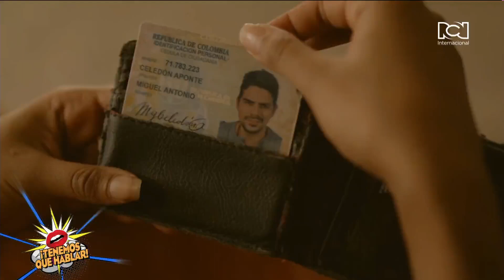David David y Alejandro Aguilar nos hablaron sobre el largometraje “La frontera”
El largometraje “La frontera” fue dirigido por el colombiano David David, y después de un exitoso recorrido por más de 30 festivales a nivel internacional, ya está en salas de cine en Colombia.

Esta es una historia sobre las relaciones humanas, la maternidad y el poder femenino, pero también sobre la empatía y la capacidad que tenemos como seres humanos de ser solidarios y generosos.

En el elenco participan Daylin Vega, Sheila Monterola, Nelson Camayo, Yull Núñez y Alejandro Aguilar, quien junto al director nos acompañó en entrevista exclusiva.